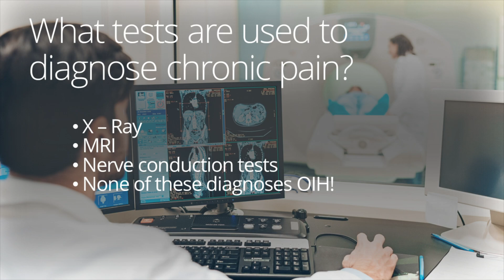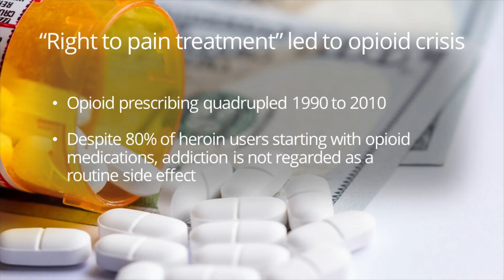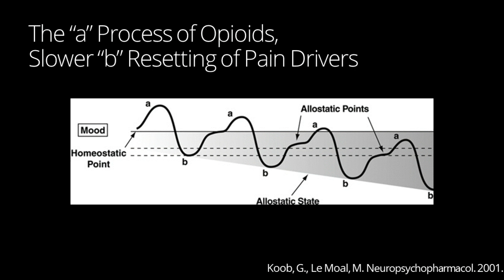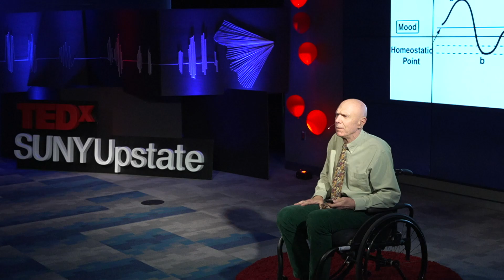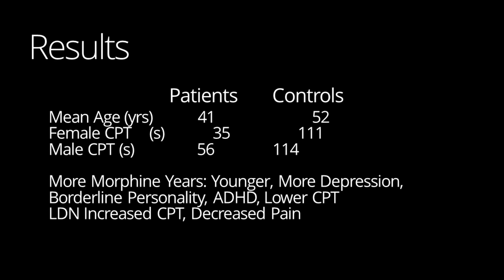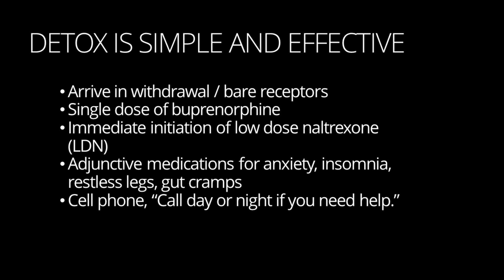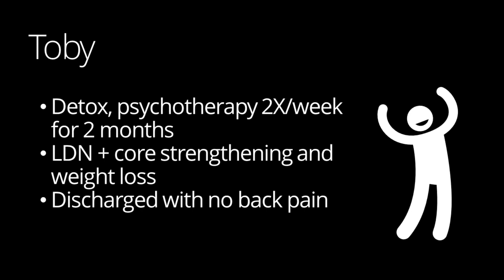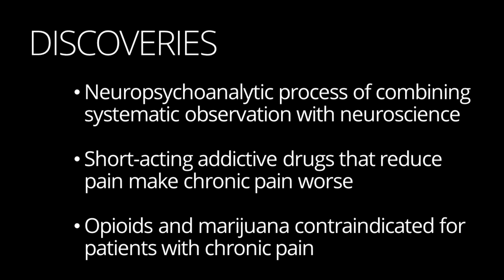Discoveries of Addiction Medicine - Chronic Pain | Brian Johnson | TEDxSUNYUpstate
In this talk, Dr. Johnson explains the mechanism behind chronic pain, the role of substance abuse, and physicians' role. Brian Johnson M.D. is Professor Emeritus at SUNY Upstate.  He ran the only neuropsychoanalytic Addiction Medicine Service in the world until 2022.  He has published papers with 11 medical students and 13 residents. This talk was given at a TEDx event using the TED conference format but independently organized by a local community.